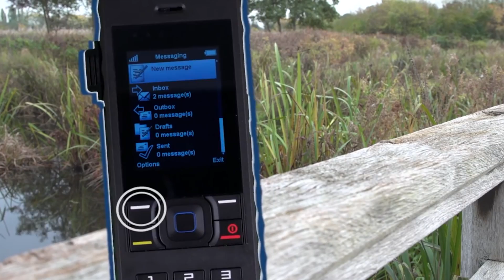Inmarsat and BSNL: connecting India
Discover how the new Indian GSPS Gateway, opened in conjunction with strategic partner BSNL, will enable Indian government and private sector customers to access highly reliable satellite phone services via our Inmarsat-4 network.